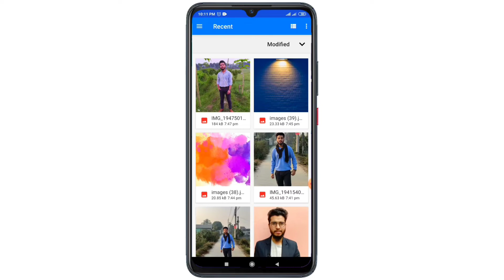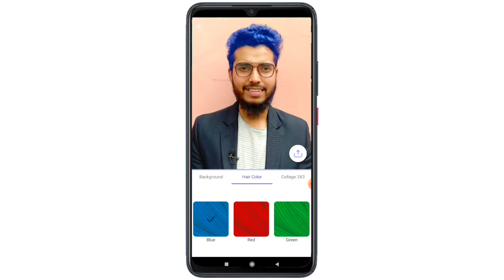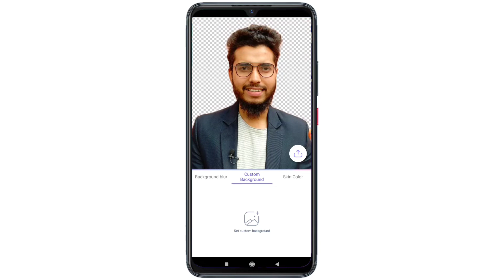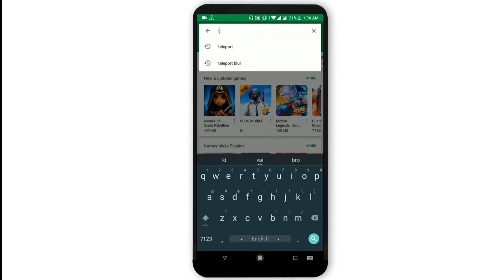মাত্র ১ ক্লিকে Background পরিবর্তন করুন || Change Your Background Just 1 Click || 2021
মাত্র ১ ক্লিকে Background পরিবর্তন করুন || Change The Background With Just 1 Click || 2021

How to Viral YouTube Video On Facebook In Mobile || Just Share YouTube Video Link On Story Tab. 2020

gaziibrahimkholilofficial, gazi ibrahim kholil, gazi ibrahim kholil, gazi ibrahim khalil, gazi ibrahim kholil, গাজী ইব্রাহিম খলিল,